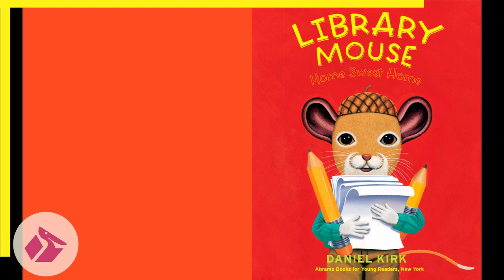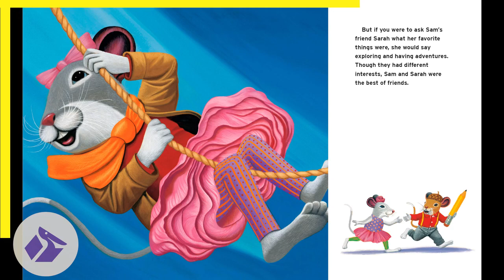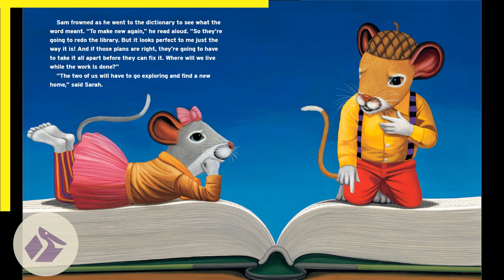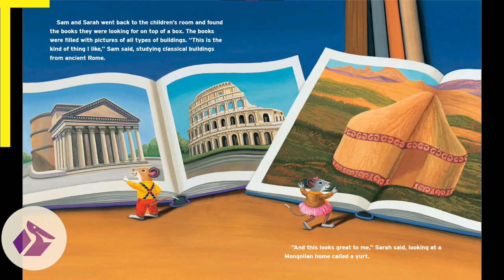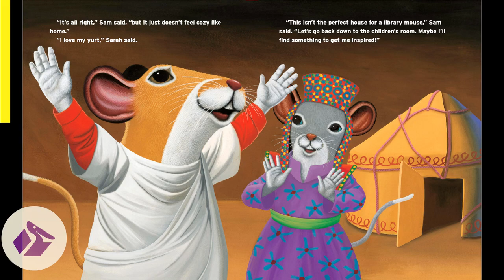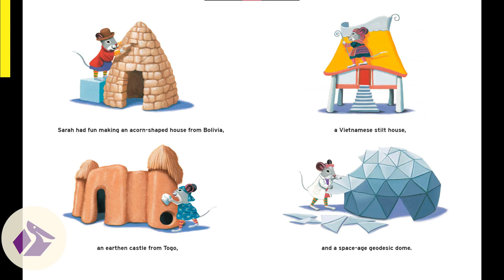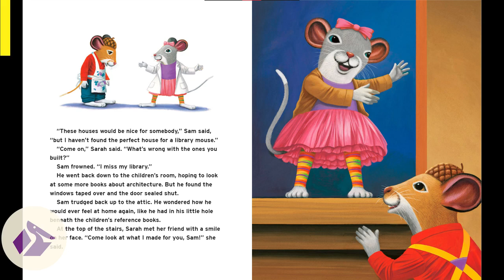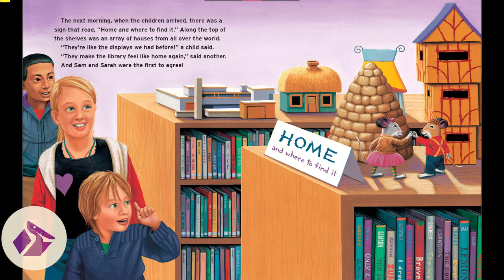Home Sweet Home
Virtual Story time with M. Spencer
When Sam the library mouse and his friend Sarah wake to find the library being packed up to prepare for a major renovation, they realize they won't have a home during the construction. So off they go in search of a new place to live. Sam knows research is key, so he finds books about architectural styles to get ideas for building a temporary home from objects found around the library. They build and live in a variety of houses: a castle, an igloo, a yurt, a modern house, and even a geodesic dome. But none feels like home to Sam. Finally, though, the renovation of the library is complete, and they can move back to their true home, the library!The book includes photos of the real house styles discussed in the text and a relevant glossary of architectural terms.